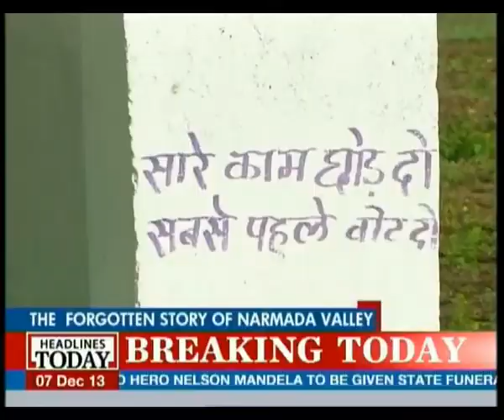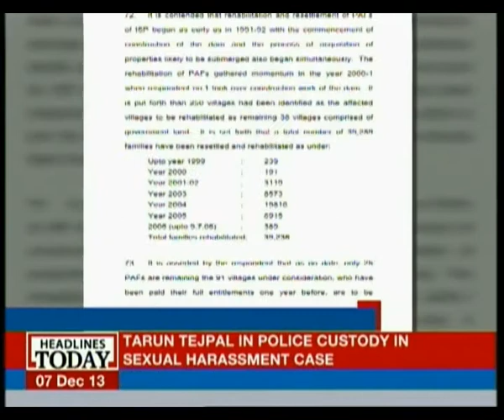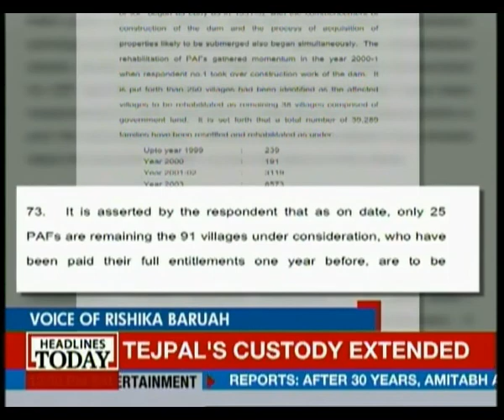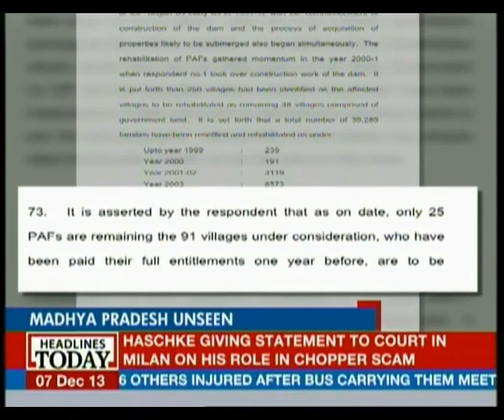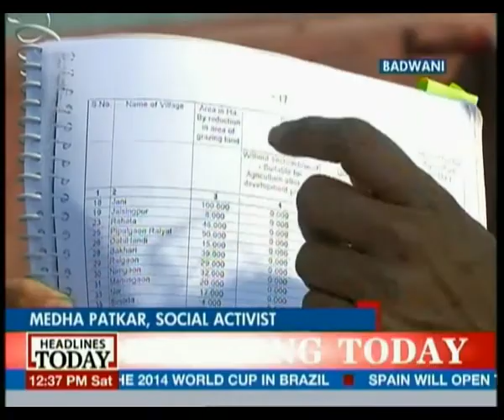Narmada Valley Development - Dam Damned Duped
20 years later, villagers still waiting for compensation.